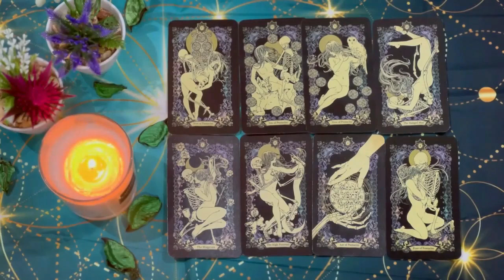AQUARIUS 😳 URGENT🚨THIS PERSON DOES NOT KNOW HOW TO TELL YOU THIS❗️💌 JUNE 2024 TAROT LOVE READING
Aquarius Love
Aquarius 2024
Aquarius today
Aquarius JUNE